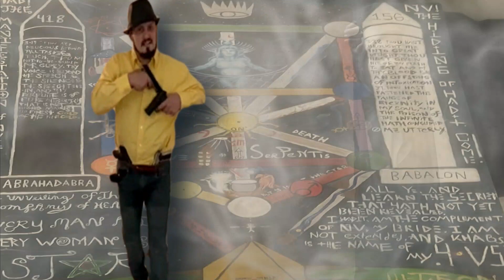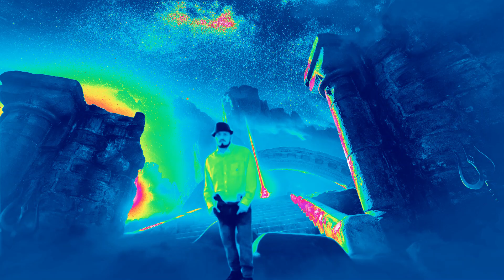Kaspa Killa - "Gutz & Glory" ft. Krizz Kaliko ( Music Video )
@Kaspa Killa  @Kaspa Killa - Topic

@kaspakilla @KaspaKilla Kaspa Killa Welcome to kaspa killa"s official rap music channel. i upload here my rap music. Here is  my latest rap song enjoy it.

Artist- kaspa killa
Record- Dark Underworld Records Nocturnal Fire Entertainment
producer- Kaspa killa